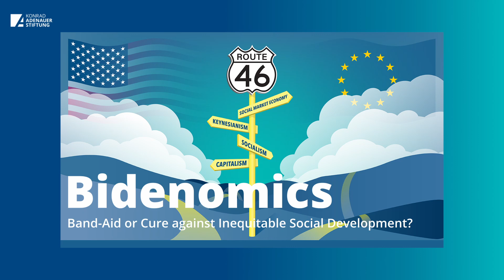Bidenomics – Band-Aid or Cure against Inequitable Social Development?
Dr. Marcus Marktanner is Professor of Economics and International Conflict Management in the Coles College of Business of Kennesaw State University, Georgia. In this study, he evaluates President Biden’s economic agenda in light of existing socioeconomic challenges and in the context of various economic philosophies.